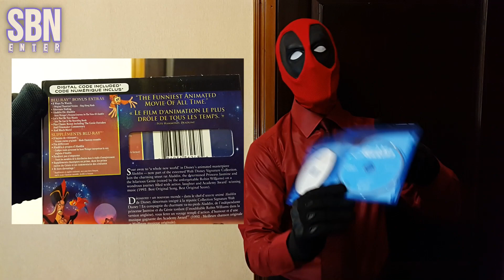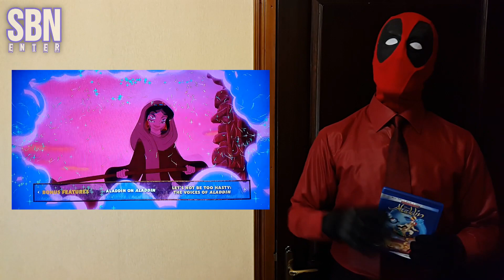1992 Disney’s "Aladdin" Voice Actors Behind the Scenes | Signature Collection Blu-Ray Bonus Features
Let’s talk about the voices of the original “Aladdin”. This is 1992 Disney’s "Aladdin" Signature Collection Blu-Ray (2019) extra bonus features, such as voice actors recording sessions behind the scenes, performing by the beautiful cast: Scott Weinger, Linda Larkin, Robin Williams, Gilbert Gottfried, Jonathan Freeman, and Douglas Seale.